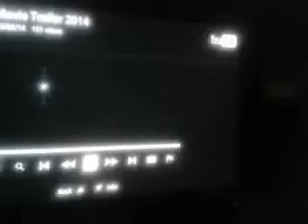Blended Trailer 3.